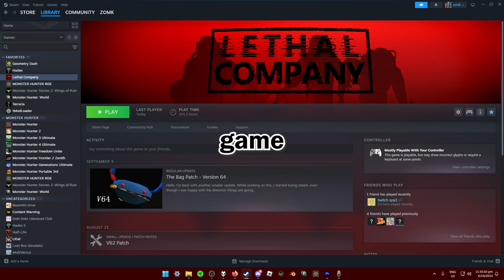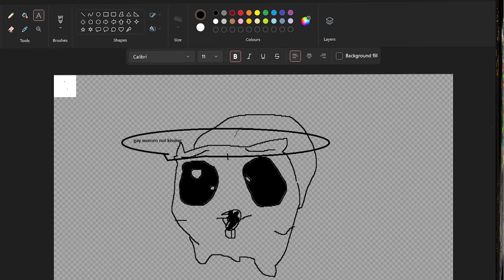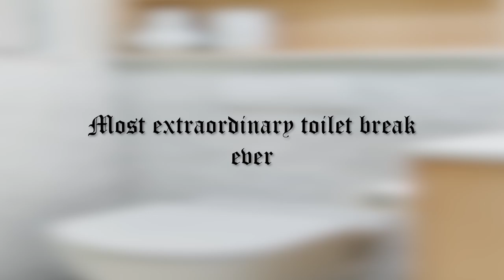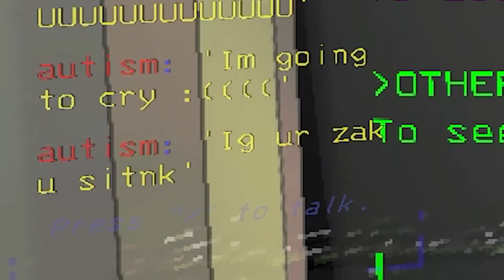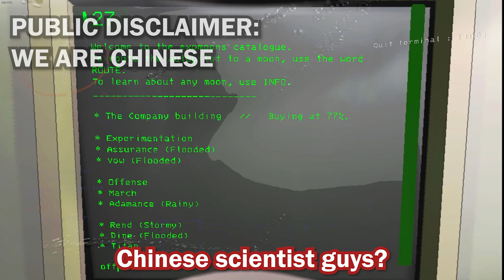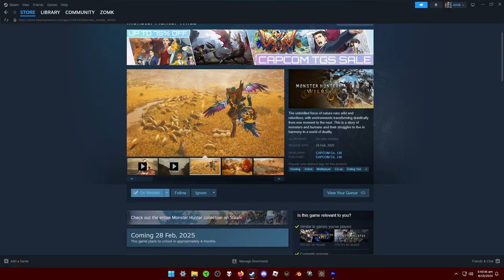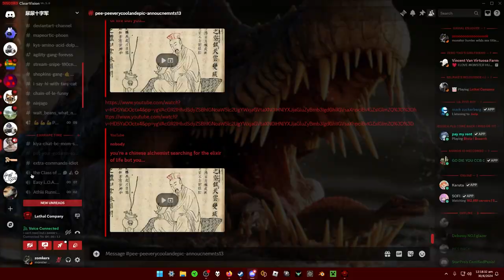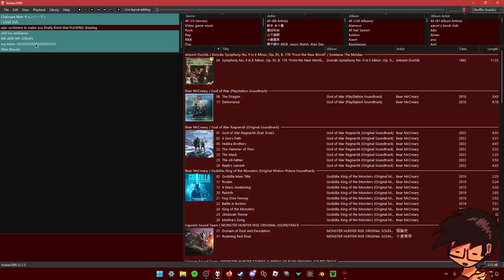Lethal Company is a game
This isn't really for the general audience but I just made this for fun so like go watch it its very cool
Anyways in this video me and two dumb ahh friends play (vanilla) lethal company, the world renowned indie horror that ISNT a mascot horror and is genuinely really good, where thumpers thump and eyeless dogs bark? do they bark
but instead of finding scrap we find the elixir of life. funny moments indeed idk watch it for context LOL
P.S apologies for kiya's mic quality, there will be some parts of the video where I had to replace it with my audio, and also 'wide' is an in-joke and intentional mispell of wife so there ya go
No hard feelings to anyone we mentioned during this video, Zeekerss i do not hate you i love you please continue updating the best game on the planet

MUSIC USED (in order and also btw god bless the ddlc ost.)
Daijoubu! | Doki Doki Literature Club
For the fans | Undertale
Just Monika. | Doki Doki Literature Club
You Idiot | Undertale
Poem Panic! | Doki Doki Literature Club
Succesion of Light | Monster Hunter World: Iceborne
Deal Gone Wrong | Deltarune
Here We Are | Undertale
Theme of Seliana | Monster Hunter World: Iceborne
My Feelings | Doki Doki Literature Club
Underground | Terraria
The Final Battle | Monster Hunter Stories 2: Wings of Ruin
Dreams of Love and Literature | Doki Doki Literature Club
Alphys | Undertale
National Anthem of Qing Dynasty
Hotel | Undertale
The Power of Kinship | Monster Hunter Stories 2: Wings of Ruin
A Soul Can't Be Cut (Low Key Version) | Metale Gear Rising: Revengeance
Okay, Everyone! | Doki Doki Literature Club
Faint Glow | Deltarune
Dating Tense! | Undertale
Alternate Day | Terraria
Lichdragon Fortissax | Elden Ring
Bonding Winds - Monster Hunter Stories 2 Version
Lethal Company Ambient Music
Doki Doki Literature Club (Main Menu)
Play With Me | Doki Doki Literature Club
The Journey Begins | Terraria
My Confession | Doki Doki Literature Club
Alternate Underground | Terraria
Empress of Light | Terraria
Test Drive | How To Train Your Dragon
Ocean Night | Terraria
Town Day | Terraria
Dark Skies (Low Key Version) | Metal Gear Rising: Revengeance
Town Night | Terraria
33 Max Verstappen
Basking in Eternal Breeze | Monster Hunter Rise: Sunbreak
All Hail Savior! | Arknights
Overworld Night | Terraria
A CYBER'S WORLD | Deltarune
WELCOME TO THE CITY | Deltarune
Another Medium | Undertale
Boss 3 | Terraria
Jungle | Terraria
Digital Roots | Deltarune
Fly of Beelzebub | Calamity
Thrash Machine | Deltarune
Pandora Palace | Deltarune
Acid Tunnel of Love | Deltarune

PHEEB: @phdieebs6725
KIYA: @kiya8758
All edits and thumbnail done by me zomk HOHO